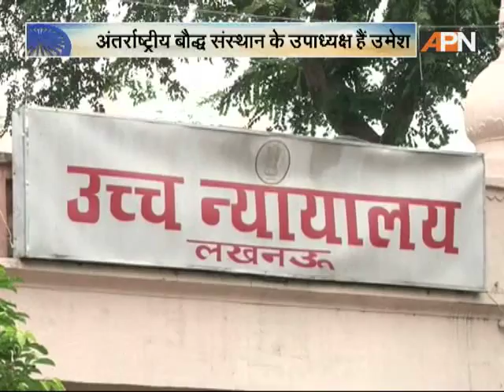WatchLoktantra: Now UP DGP appointment comes under fire. Is the state govt flouting all norms?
WatchLoktantra: After Lokayukta, UP DGP Javeed Ahmed's appointment has put the Akhilesh government in dock. Opposition is blaming the state government for promoting its own men for important posts.
Will the matters get worse for UP govt as it battles allegations of favouritism? Will the HC buy its justification of being just, and non-partisan?

Watch political leaders, and experts discuss the matter threadbare in Loktantra, Mon-Sat, 7-8PM